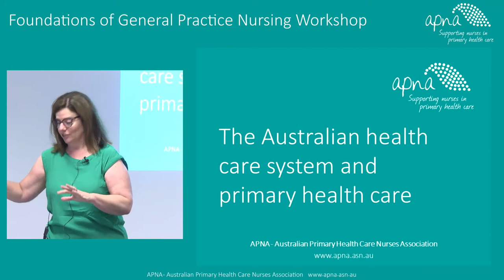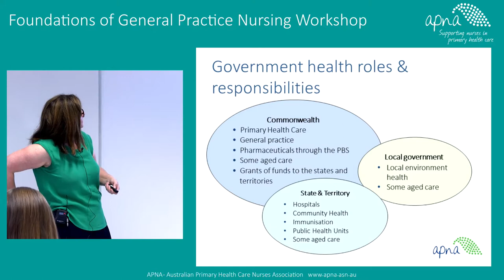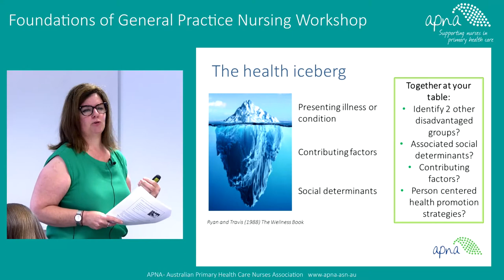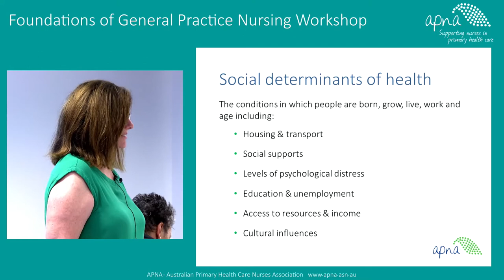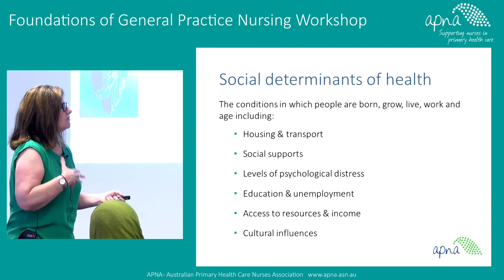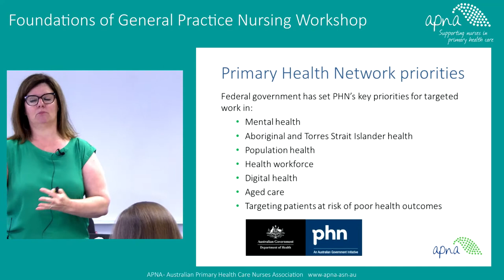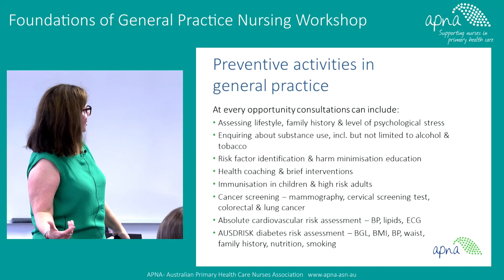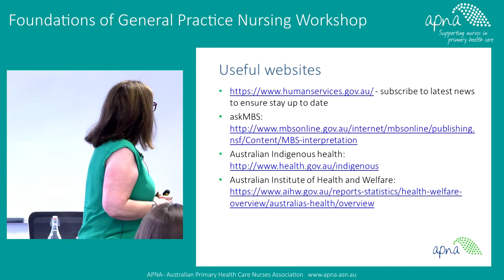The Australian Health Care System & Primary Health Care Kate Russo